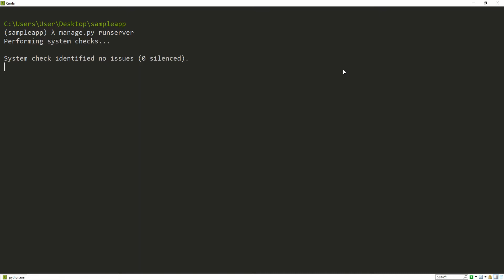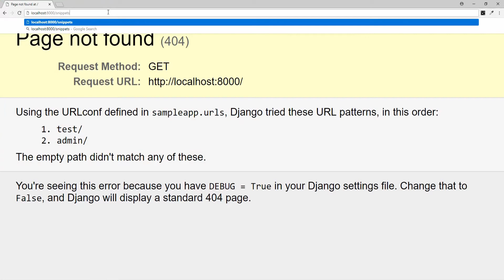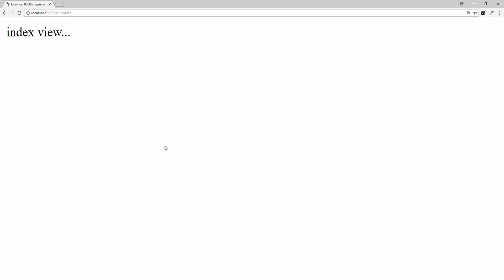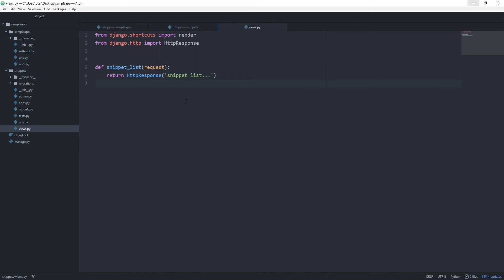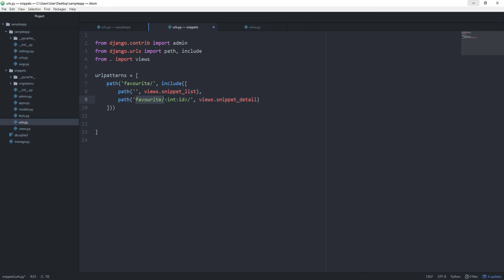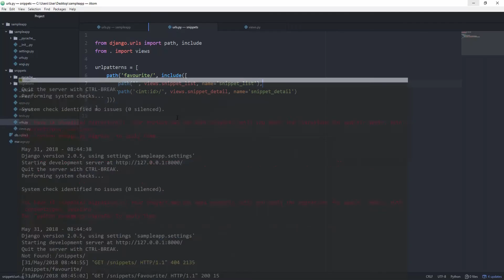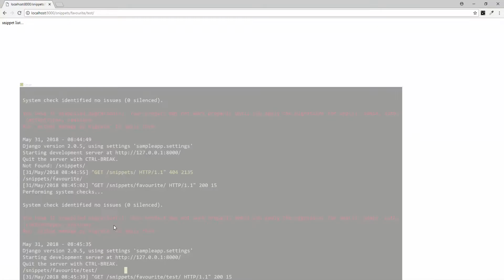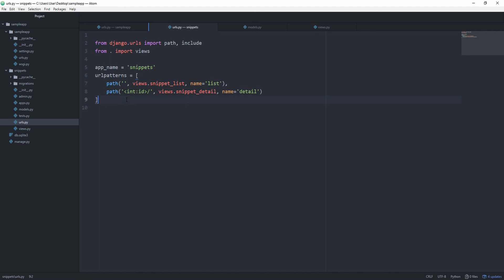Django 2 URLs Tutorial For Beginners (2018)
In this video you will learn how to work with urls in django.

First, you will learn how to set up basic paths, with and without arguments.

After that, you will learn about the include function which can be used to include another urls file.

Then we will cover names. They can be used to 'reverse engineer' the url of a path, making it more convenient to change the url of a path without breaking all the links in our application (that will be covered in the next part about templates).

Last, we will wrap this off with namespaces that can group names to remove common prefixes and enable you to re-use names through multiple apps.

I hope to see you inside of the next episode,

Cheers.